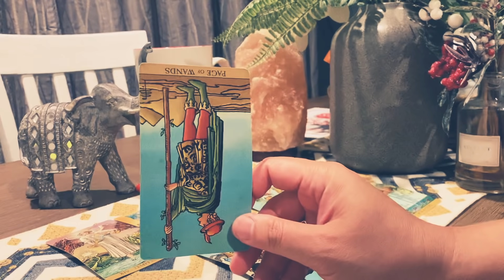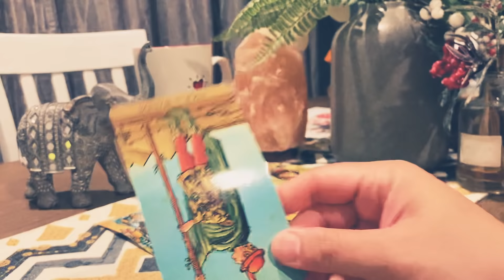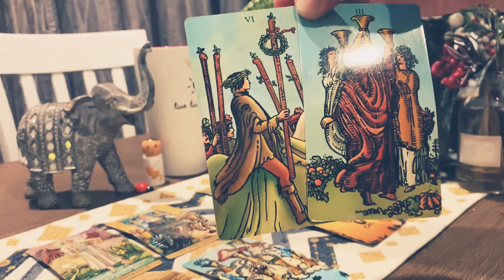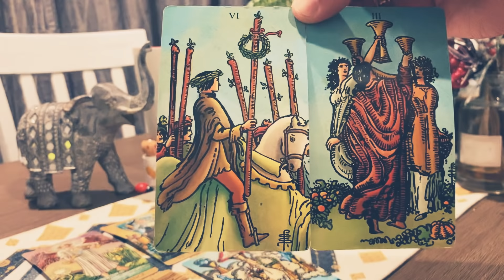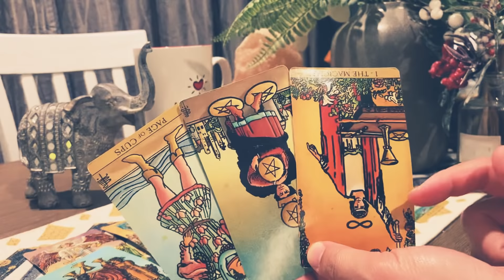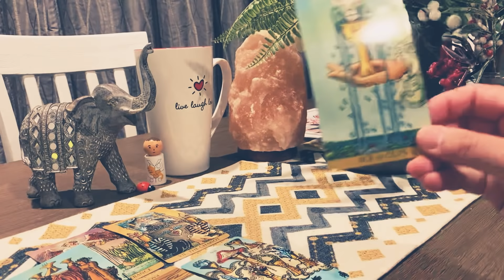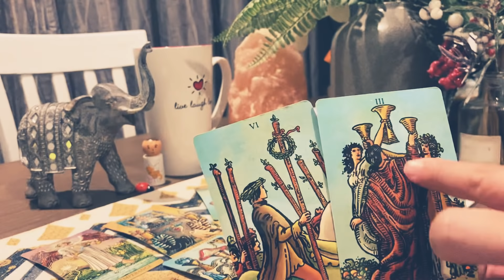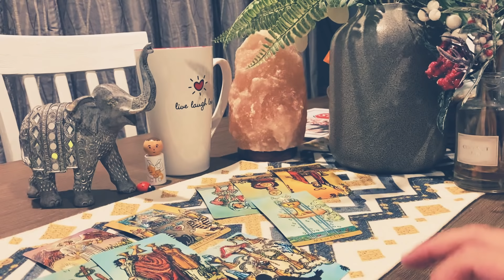Scorpio ♏️ “ In The Name Of Love ❤️” How They Feel?